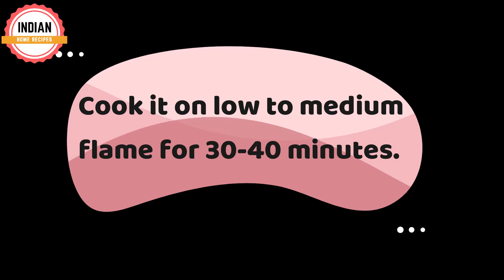Easy Chocolate Cake Recipe, Eggless And Without Oven, Eggless Chocolate Sponge | Indian Home Recipes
In this video, we can see how to make Chocolate Cake Recipe without oven.

The history of chocolate cake goes back to 1764, when Dr. James Baker discovered how to make chocolate by grinding cocoa beans between two massive circular millstones.
There are many different types of chocolate cake, depending on the recipe and different types of chocolate used.

chocolate cake
chocolate birthday cake
chocolate decorated cake
indian home recipes

Indian Home Recipes cannot guarantee that acceptable or favorable results will be obtained from the use of those recipes. The recipes are intended for use by persons having appropriate technical skills and  appropriate conditions at their own discretion and risk. We assume no obligation or liability, and make no warranties with respect to these recipes. You are encouraged to determine the value of those recipes and use them at your own discretion and risk.

Indian Home Recipes is not responsible for any domestic accidents, fires or food poisoning that could result from preparation of the recipes, eating of raw eggs, meat and fish. We are not responsible for any kind of food borne disease.

You may copy or print any of the recipes listed here for your own personal use, but you are not licensed to use any part of this channel in any form any by any means in any website, YouTube channel or publication without the written permission of Indian Home Recipes.